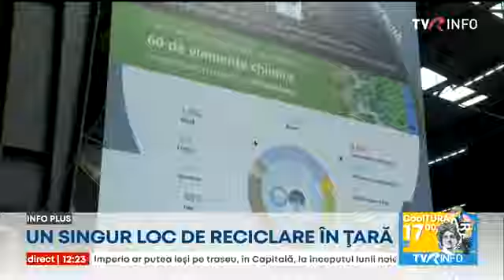Studiu: În total, ţinem în gospodării aproape 17 mii de tone de echipamente electrice mici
România nu reușește să colecteze nici 20% din deșeurile echipamentelor electrice și electronice! Mult sub ţinta de 65% propusă de UE. Asta se întâmplă din cauză că lipsesc centrele de colectare, dar și pentru că obișnuim sa păstrăm obiectele pe care nu le mai folosim. Un studiu al unei organizații arată că, în total, ţinem în gospodării, aproape 17 mii de tone de echipamente electrice mici